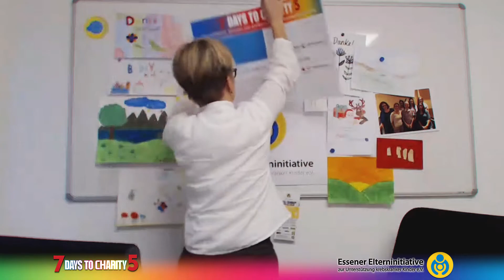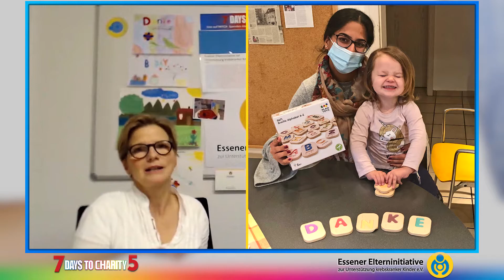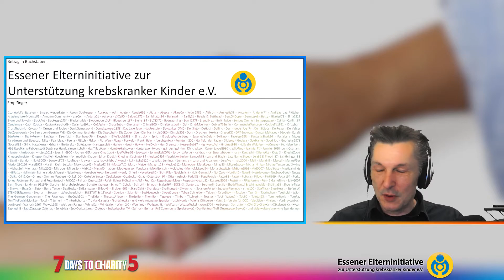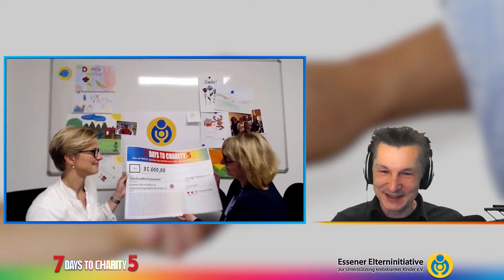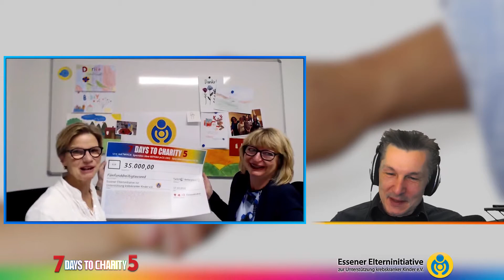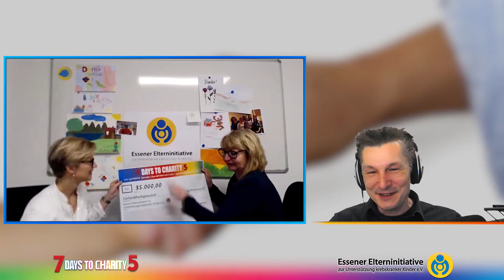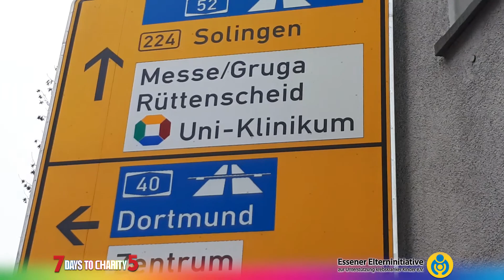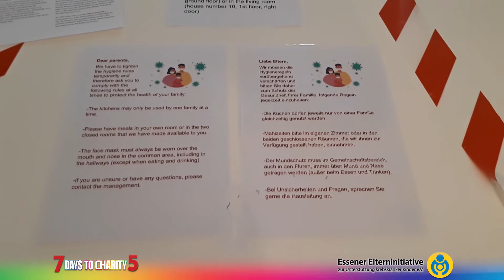7 DAYS TO CHARITY 5 💗 💙 💚 SPENDENÜBERGABE 💛 💜 🖤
Video zur Spendenübergabe vom 5. 7 Days to Charity Event, bei der Essener Elterninitiative zur Unterstützung krebskranker Kinder e.V.
Die Übergabe musste dieses Jahr wegen Corona per Videokonferenz gemacht werden. Bild und Ton sind daher nicht in der gewohnten Qualität, aber es geht hier ja vor allem um die Inhalte und die Überraschung 💖

Wir bedanken uns noch einmal herzlich bei allen SpenderInnen und Mitwirkenden für die großartige Unterstützung, gerade in diesem sehr schwierigen Jahr.

Die Spendenaktion auf unserer Betterplace-Seite ist abgeschlossen und sämtliche Gelder wurden der Einrichtung transferiert.

Pictures:
all photos copyright by Essener Elterninitiative zur Unterstützung krebskranker Kinder e.V.